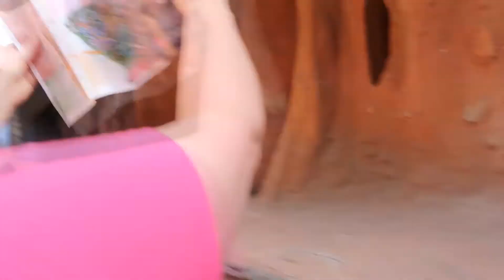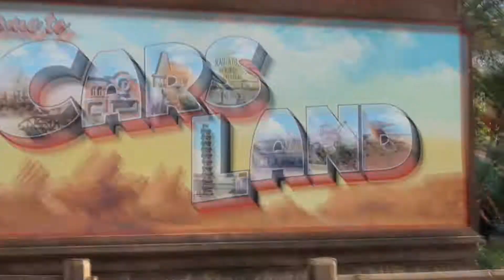DISNEYLAND PT 2 -AN EVENING AT DISNEY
XOXO LINDSAY